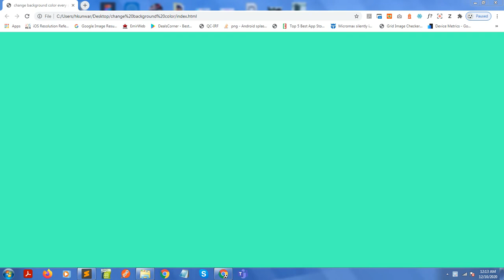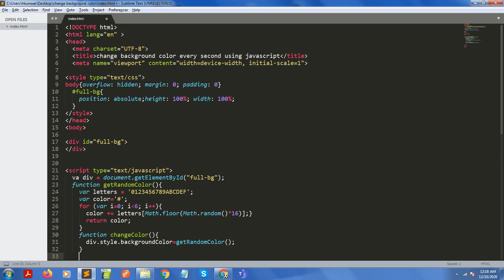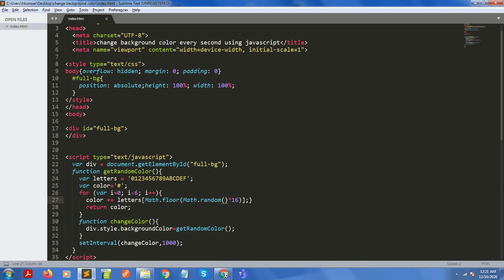Change Background Color Every Seconds in JavaScript || Ujjwal Technical TIps